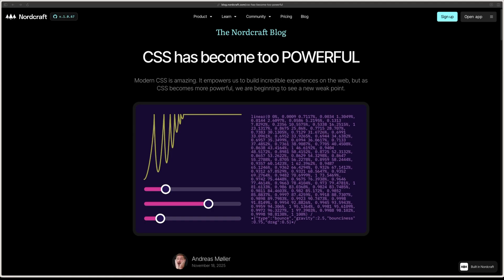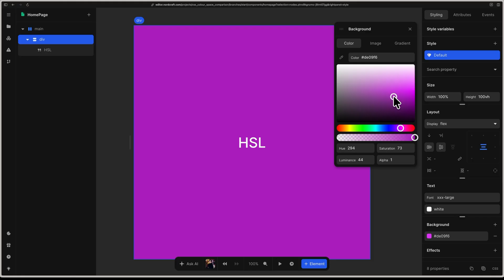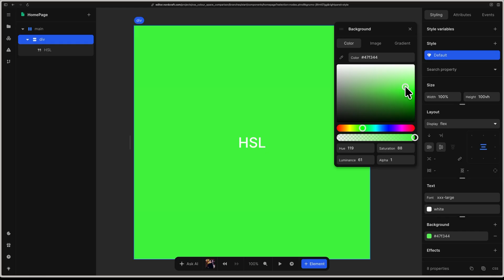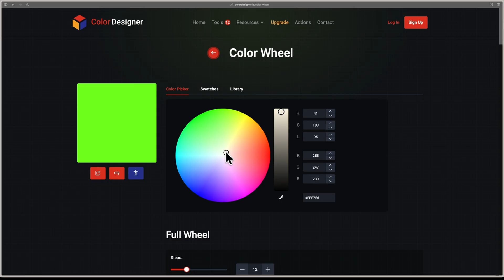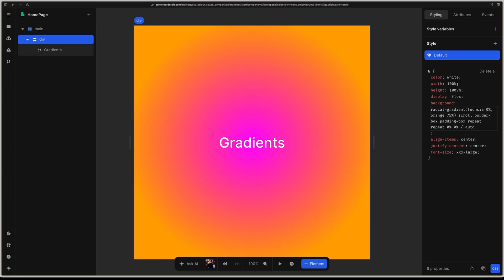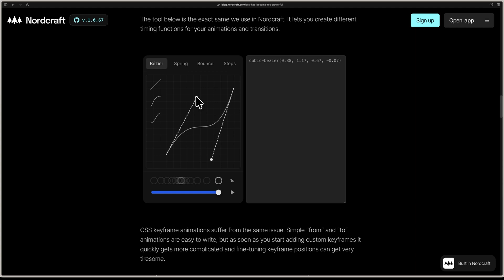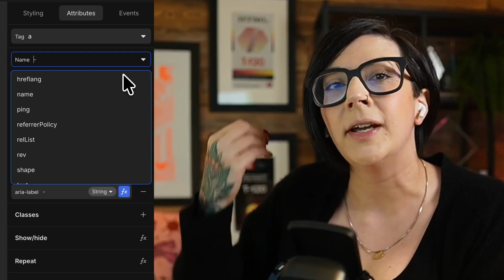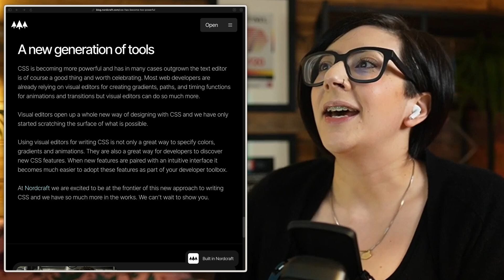CSS HAS BECOME TOO POWERFUL! Here's the solution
Join Salma and Andreas on another deep dive into Andreas' latest blog post: CSS has become too POWERFUL.

📚 Chapters
0:00 Intro
1:04 Is the human brain too weak for CSS?
02:06 Why aren't more web developers using the OKLCH color space?
05:34 We've always used visual tools to create CSS gradients
07:33 No one writes custom CSS keyframes from scratch
10:26 How do we keep up to date on new CSS features?
12:50 What does the future look like for how we write CSS?

What is Nordcraft? 🤷‍♀️

Nordcraft is the world’s first Web Development Engine.

The Nordcraft Web Development Engine is visual tooling applied to a lean framework built on web standards. Think Unreal Engine, but for crafting impressive high-end web applications that delight your users. Plus, Nordcraft is open source. Choose to host your apps on Nordcraft’s platform, or self-host the lightweight 24kb runtime for complete control.

Feature highlights:
✨ Open-source
✨ Access to any database and API
✨ SSR out of the box
✨ Built-in Git-style branching and merging
✨ Export and embed web components
✨ Customise every single pixel
✨ Community packages

We use Nordcraft to build Nordcraft 🤯